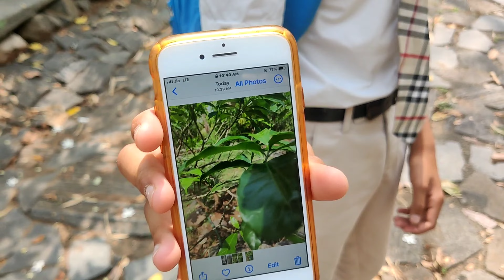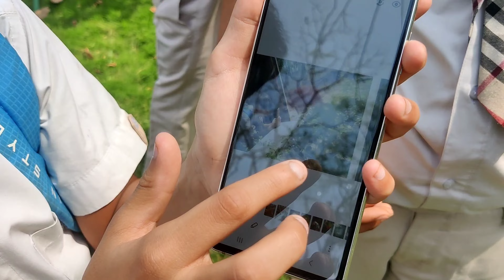Students of photography club